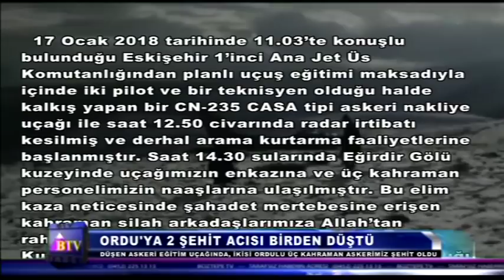ORDU'YA 2 ŞEHİT ACISI BİRDEN DÜŞTÜ